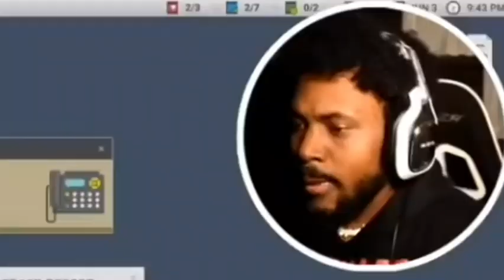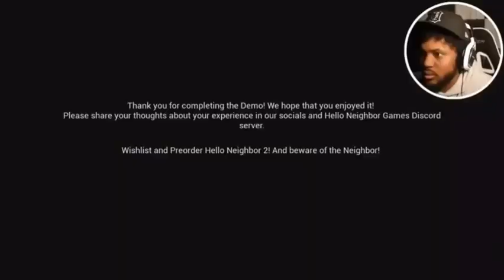coryxkenshin reacts to the best/funny moments of (prank calls and calling scary numbers)